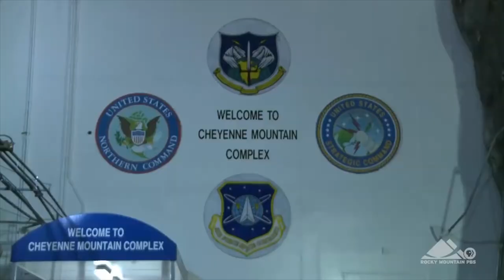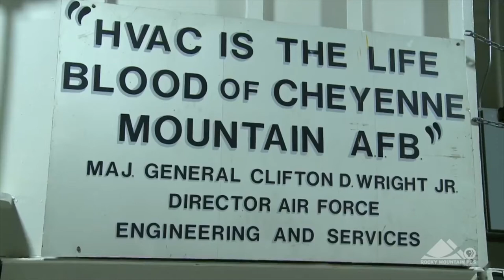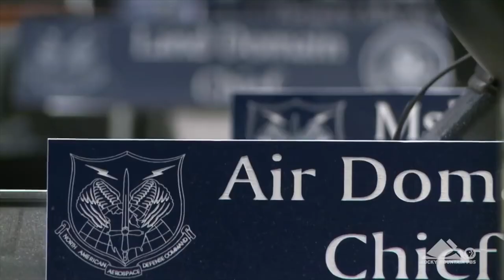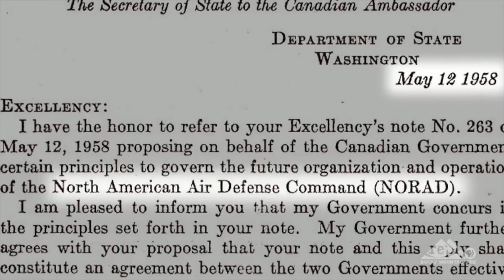Cheyenne nơi chứa đựng hàng loạt hệ thống vệ tinh và dọ thám tinh xảo bậc nhất thế giới